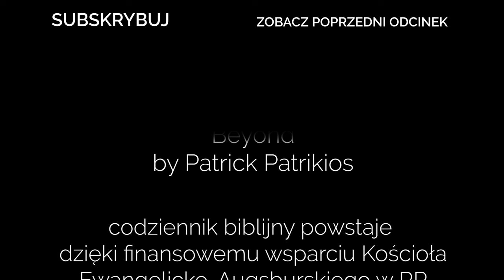Codziennik biblijny, Słowo na dzień 27 maja 2024 r.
ks. Robert Augustyn, Parafia Ewangelicko-Augsburska w Białej
Rozważanie biblijne na Słowo dnia:

Z Bogiem dokonamy wielkich czynów.
Księga Psalmów 60,14 (BE)
Codziennie o 7 rano spotkanie z Biblią.